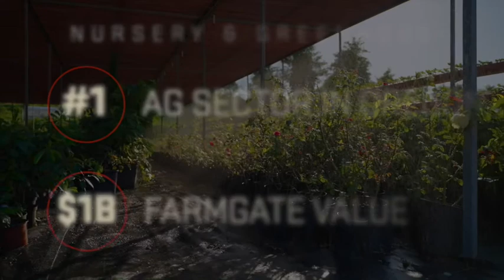Bring on the Butterfly Bush: Improving Invasive Plant Laws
Butterfly bush is in such high demand that consumers at nurseries request it by name. This makes it a highly valuable crop in Oregon’s leading agricultural sector: the nursery and greenhouse industry—the first ag industry in Oregon to surpass $1 billion in annual farmgate value.

There’s just one problem. Butterfly bush is listed as an invasive species and banned by the Oregon Department of Agriculture (ODA).

Learn more about the laws and the research working to improve them at progress.oregonstate.edu.

This research is funded by the Horticultural Research Institute, a national entity, and the research arm of American Hort.